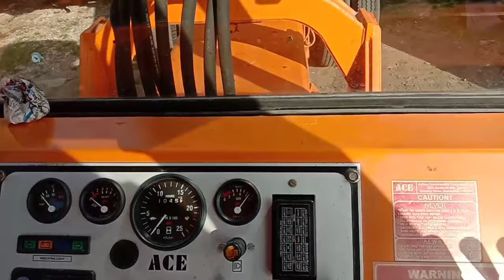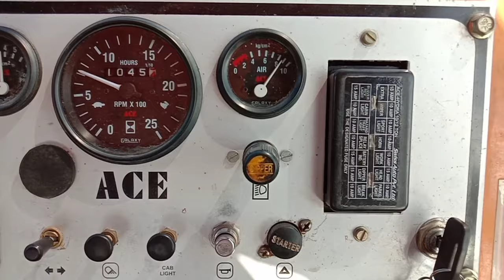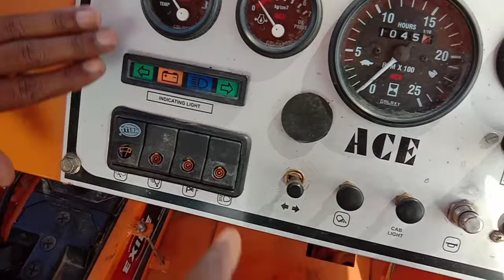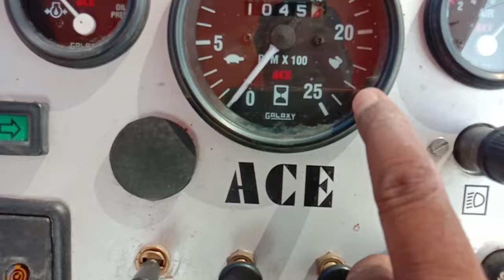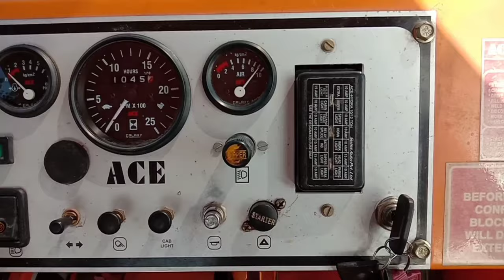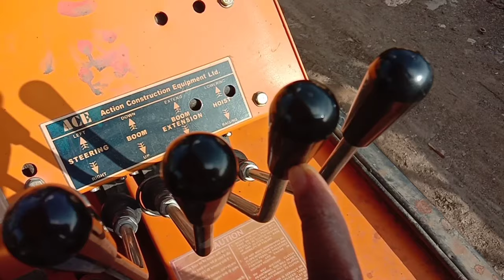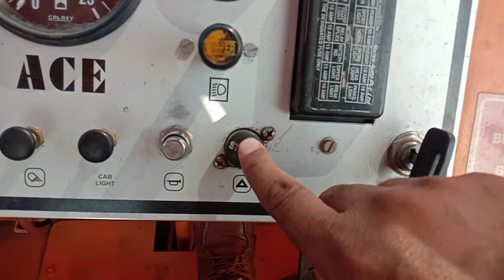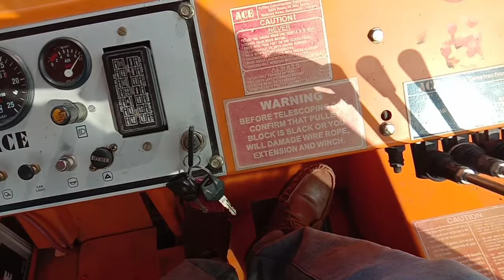मात्र 10 मिनट में हाइड्रा क्रेन चलाना सीखे।